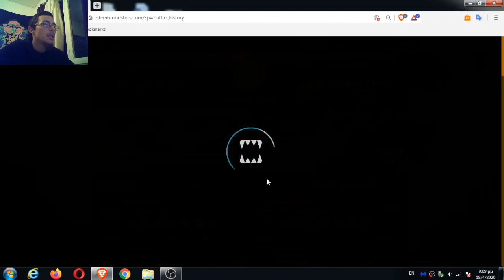Splinterlands Journey #34 - Finally a "Life Splinter" Quest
If you've been watching my videos you know that I love playing the "Life Splinter" and today was my lucky day.
A "Life Splinter" Quest! Finally!

It's been ages since my last Life Splinter Quest and it felt so good using my "Luminous Eagle" once again.